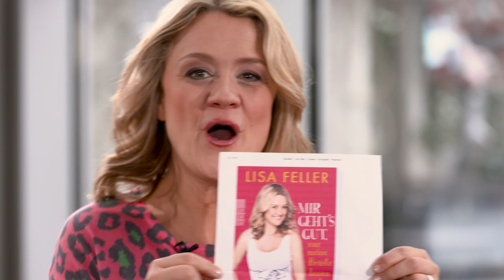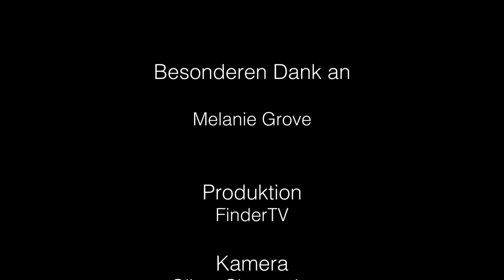Martina Uckermann im Interview mit Comedian Lisa Feller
Lisa Feller findet sich zum zweiten Mal ein zum Interview mit Martina Uckermann. Der Comedy Star hat viel zu erzählen. Sie spricht über ihr neues Buch und ihre neue Aufgabe als Moderatorin bei Ladies Night als Nachfolgerin von Gerburg Jahnke.